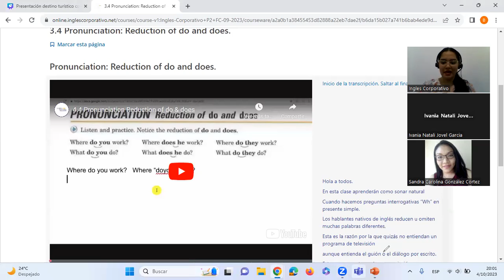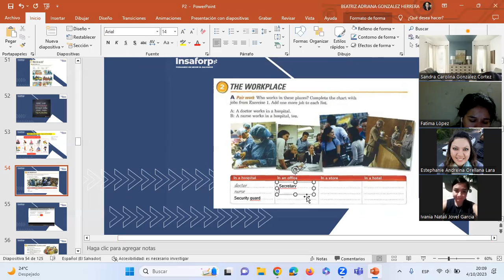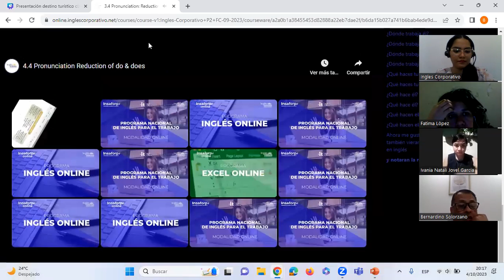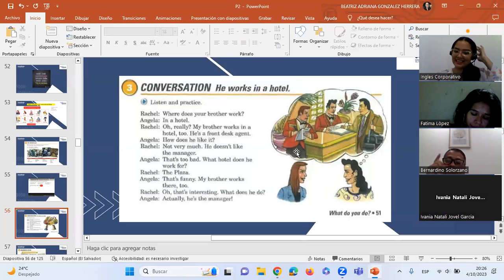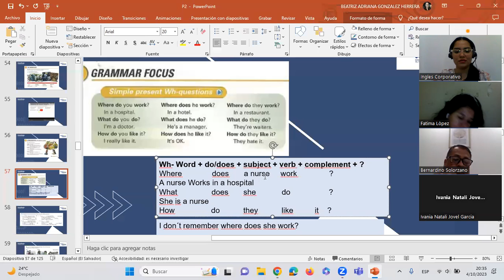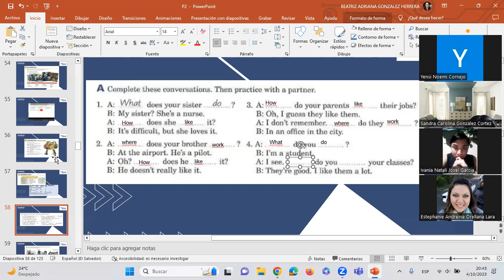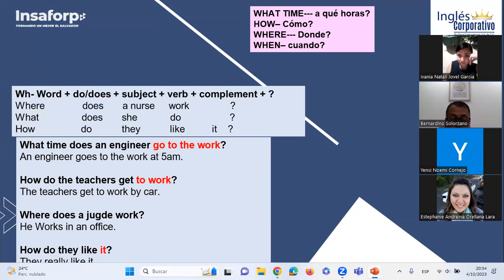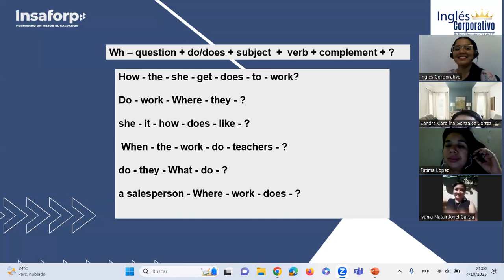Sesión07 -04-10-2023-P2-02-8-9-PM-09-2023-González- Jobs Vocabulary and WH-questions